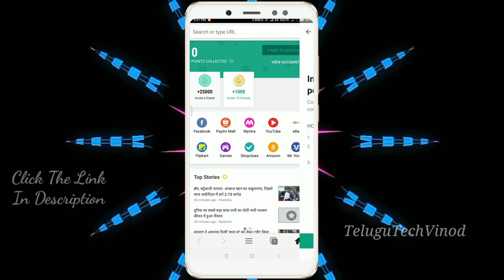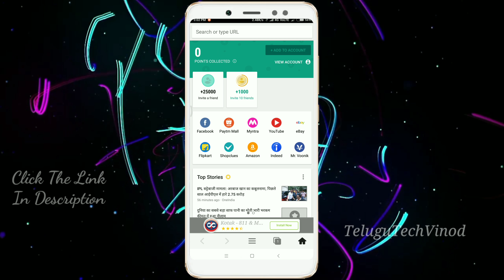Mcent Browser - New Update Reffer & Earn 25/- Rs Unlimited coins - TeluguTechVinod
Mcent - New Update Reffer & Earn 25/- Rs Unlimited coins - TeluguTechVinod